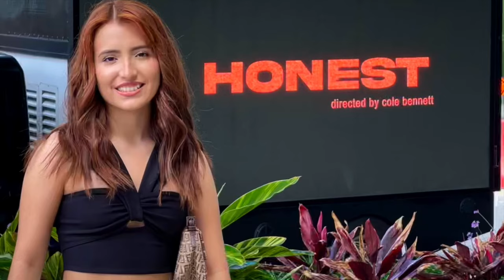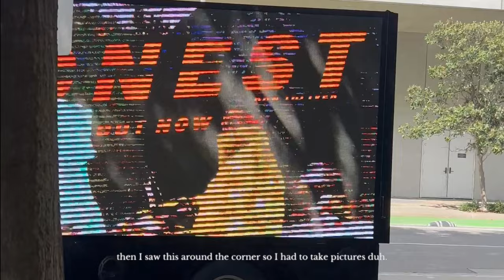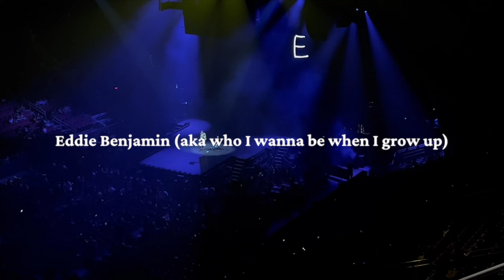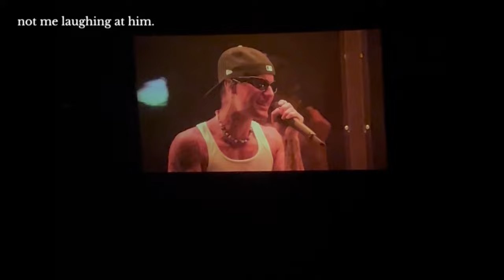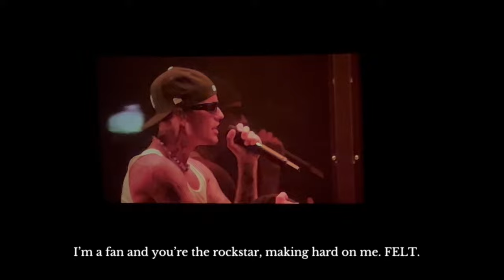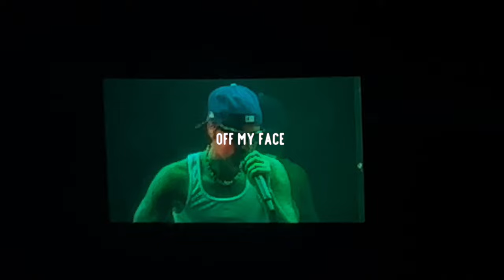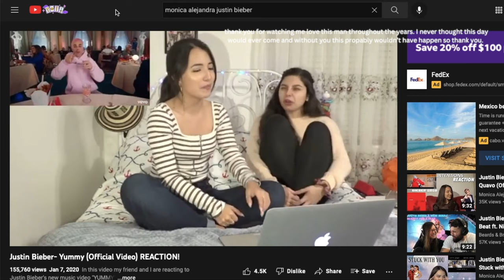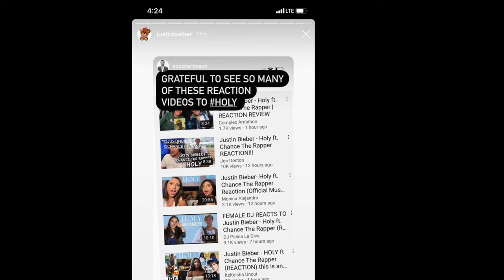Justin Bieber Justice World Tour Concert Vlog | First Time Seeing Him In Live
My long awaited Justice Word Tour Vlog is almost 5 months late and at this point it's embarrassing however, I don't think I've ever loved and put so much work into another video in my life. This was a highlight of my year for sure and I am aware not everyone has the capability to see Justin live which is why I am so grateful I finally got the opportunity to. Not to be bias or anything but this is by far the best concert I've ever been to. I like to think the intro does the whole concert JUSTICE.. (see what I did there). I'm completely obsessed with this video and hope it's not too late for you all.

I'm aware as of now the Justice Tour is suspended and some shows have been canceled so I hope that through this video those who won't be able to see him live can experience what I did through the screen. I am forever grateful and hope you enjoy!